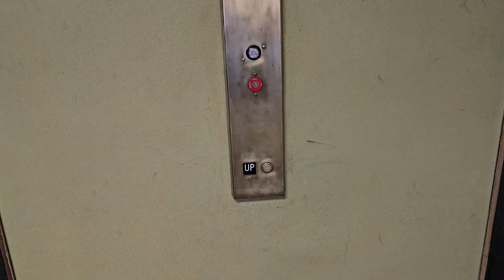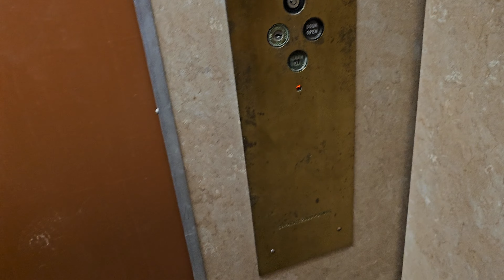Vintage Westinghouse Elevators @ Lamar St. Parking Garage (Wichita Falls, TX)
Very rare to see unmodded vintage Westys like this! Not to mention, bell chimes! Considering this is a garage it's a surprise these have never been modded except for call-button slap-ons.